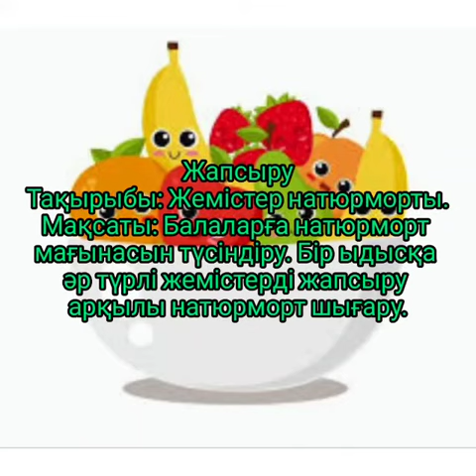"Шығармашылық" білім беру саласы. Бөлімі: жапсыру. Тәрбиеші: Курмантаева А.Н. 09.08.2022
Видео от Gulmira